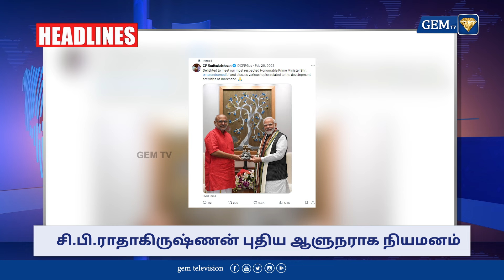9 மாநிலங்களுக்கு புதிய ஆளுநர்களை நியமித்து | 6.00 AM NEWS | HEADLINES | 29.07.2024 | Gem TV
In this YouTube video, watch the latest headlines from Gem TV on July 29, 2024, featuring a detailed analysis of current events and breaking news. Stay informed with the 6.00 AM NEWS bulletin presented in Tamil language.

LCN NUMBERS: -
TAC TV : 137
TCCL : 121
VK Digital : 98
Aadhaar Digital Vision: 188
JAK TV : 70
Akshay cable : 145
CTN : 133
U Digital ( Tenkasi )- 533
4k Digital ( Arakkonam ) - 42